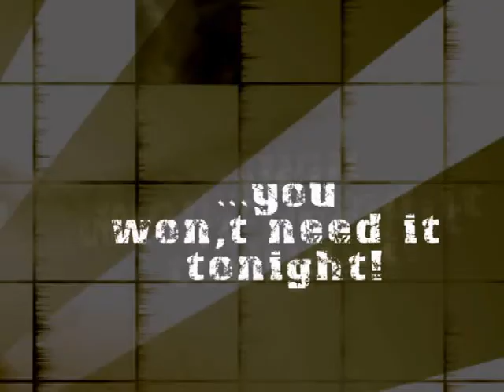GAYLE SAN @ KABBALA // Promo Video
Fr. 6. Nov. @ ZOOM-CLUB, Frankenstr. 200, Nürnberg